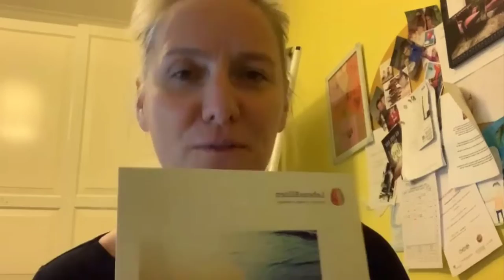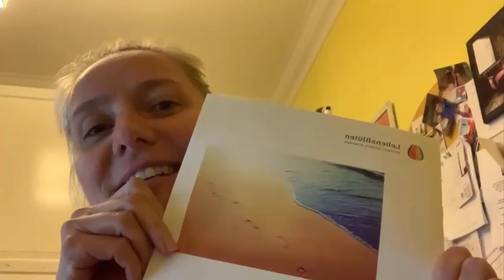LebensBlüten Crowdfunding Woche1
Wunderbar! Danke, für die vielen Menschen, die zum Crowdfunding des Projekts LebensBlüten schon beigetragen haben! So unterstützt Ihr, dass wir HörBlüten für Menschen in der letzten Lebensphase kostenlos herstellen können.
In diesem Video geben wir auch einen Einblick in unser Impulsheft, mit dem wir Menschen dabei begleiten LebensBlüten in ihrer Biografie zu suchen, siehe auch Infos